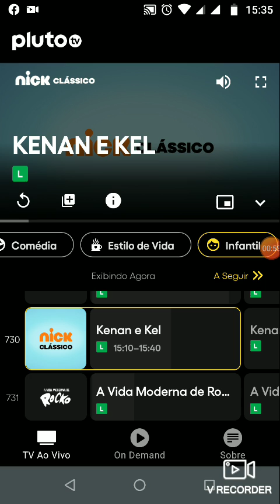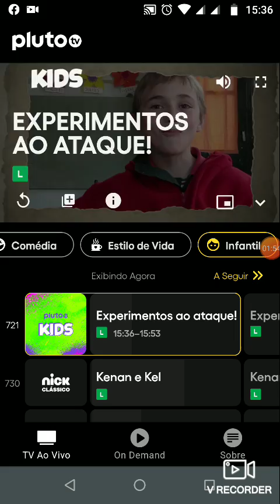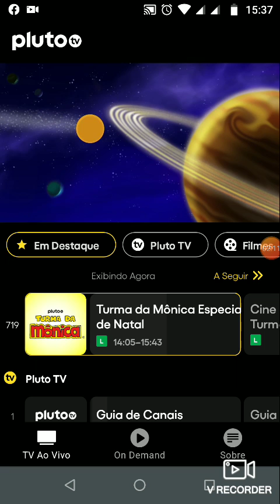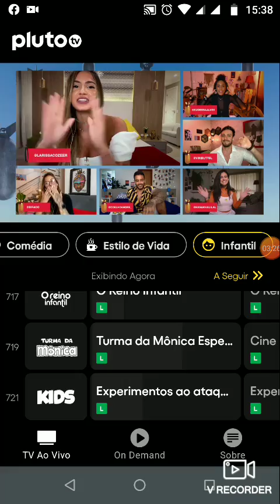pluto TV _melhor app para assistir TV online gratuito no celular e smart TV , 😱😱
baixe o app pluto TV